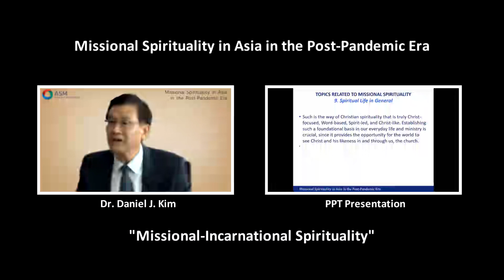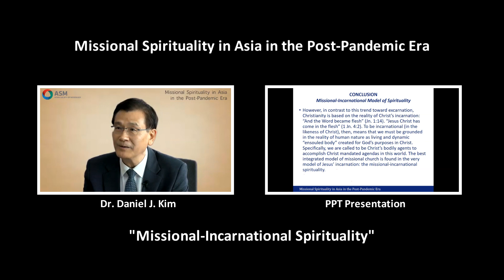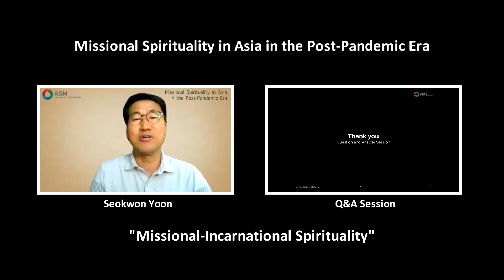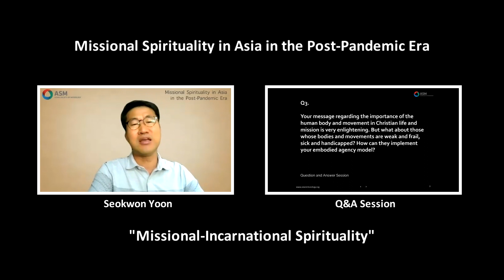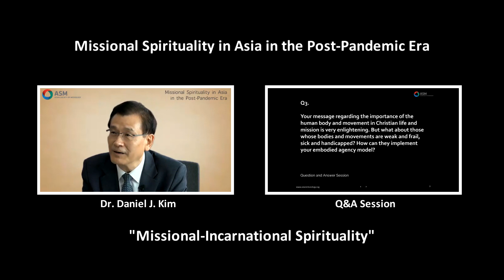[Plenary 1] "Missional-Incarnational Spirituality"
The 6th ASM Online Forum: Missional Spirituality in Asia in the Post-Pandemic Era

Welcome to ASM Online Forum 2022
We are presently in the third year of Covid-19 pandemic crisis (with 638 million infected, and 6.62 million dead, as of November 19, 2022). This is unprecedented since the Spanish Flu in the early 20th c. (with a third of the world population infected, and 40-50 million dead). The current pandemic, of course, is simply an addition to many other critical issues, such as global warming, global terrorism, and nuclear war alert, which pose mega-level threat to the very existence of human society, as well as the entire earthly habitat.

However, any such global crises can lead to the providential opportunity for Christian evangelism and mission, as the whole humanity is humbled—in light of great uncertainty and unpredictability regarding future events—and compelled to ask those critical questions about God and human existence. Such global crises, particularly the pandemic, should prompt us to seriously reflect and evaluate on the ways we have done mission in the past and to open ourselves to new and innovative paradigms for strategic mission in the near future.

It is the purpose of the upcoming ASM forum (to be held via ZOOM-online, November 24-26, 2022) to address such necessity for a major paradigm shift in mission strategy in light of our global pandemic experiences. In this online conference, then, we aim to focus on a very important theme of Christian spirituality in the context of missional engagement in the post-pandemic era.

[Speaker]
Dr. Daniel J. Kim

[Place]
Zoom Online

Copyright ⓒ 2023. Imago Christi Studio